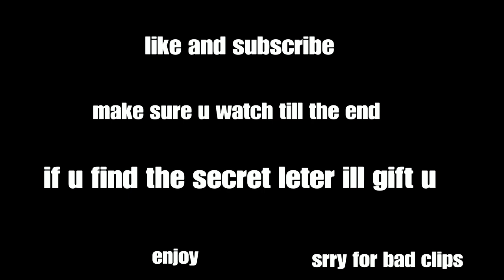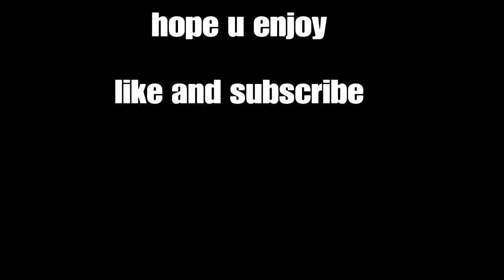Yes sir 😤 (fortnite montage)